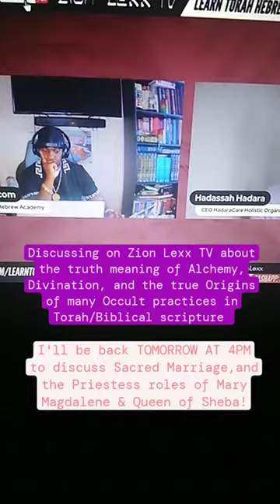Purified by Fire, Tried like Gold: The Most High is the Grand Alchemist, the Refiner, our Maker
Continuing from our previous dialogue on the Mysteries of Alchemy, Trials by Fire & the meaning of Hell, Divination, & the controversial origins of Tarot in Torah, I'll be back TOMORROW AT 4PMEST on @zionlexx YouTube Live to speak on demystifying Sacred Marriage as Alchemy, Gnosticism & Tantric Union, and the Priestess role of MaryMagdalene and QueenofSheba beyond the many lies surrounding their feminine Mystery & Mystique

Tune in tomorrow at 4 pm YouTube Live on Zion Lexx TV. but for now, view this live I did last Friday and follow @hadarawombcare for more updates and exciting new products, releases, classes, and offerings!